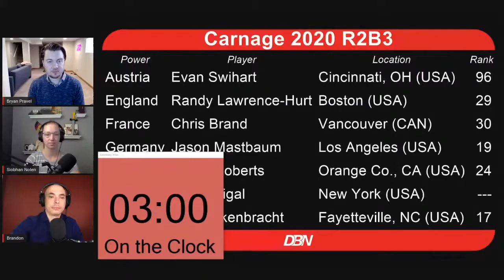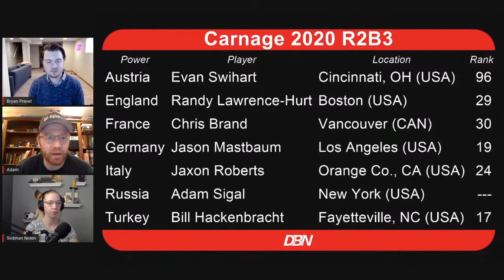Replay | Carnage Diplomacy Tournament: Round 2 Game 3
Single Game Replay of Carnage Diplomacy Tournament Round 2, Game 3.

Austria: Evan Swihart
England: Randy Lawrence-Hurt
France: Chris Brand
Germany: Jason Mastbaum
Italy: Jaxon Roberts
Russia: Adam Sigal
Turkey: Bill Hackenbracht

You can always learn more and view the full Gameday Live schedule and official DBNI standings